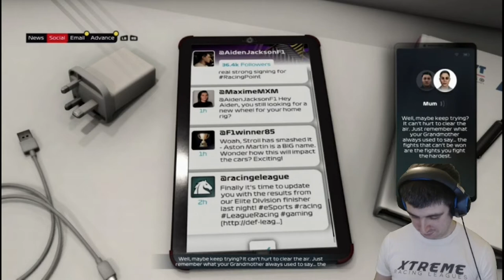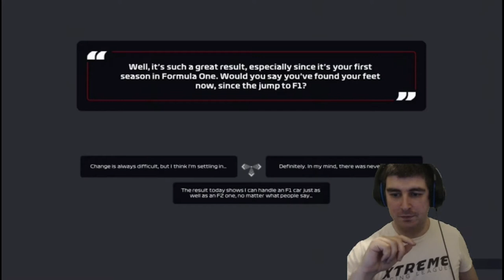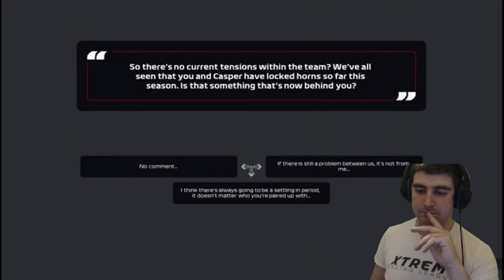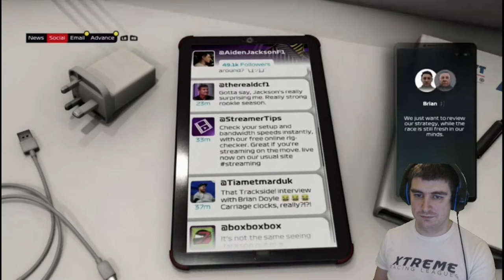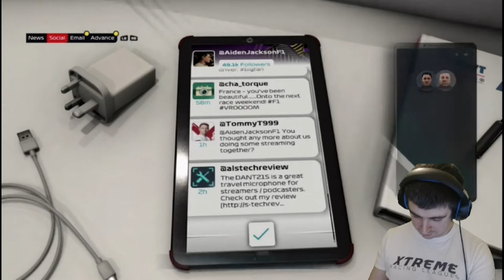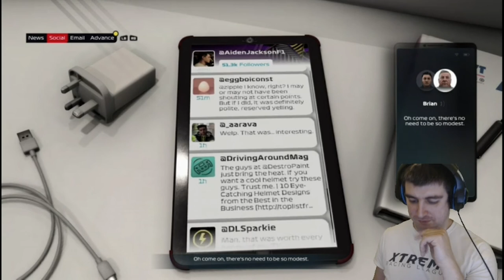F1 2021 Braking Point Part 2 - Mid Season Mixed Fortunes